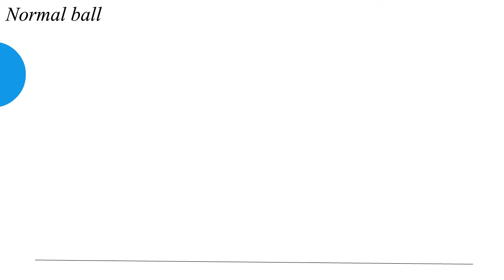A4_BALL _Reglos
PIPIS!